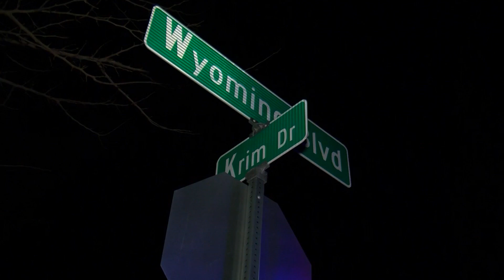Overnight Albuquerque homicide suspect arrested